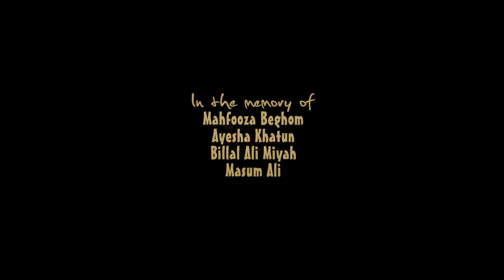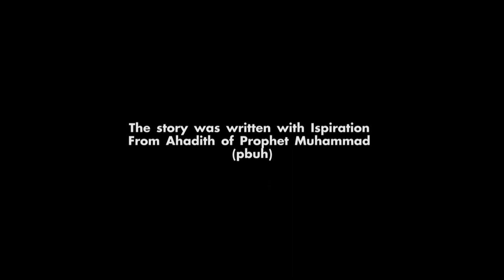Three Little Fish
This is a animated story of three little fish who well why not see and find out

Please donate generously so we can produce more animations for children...